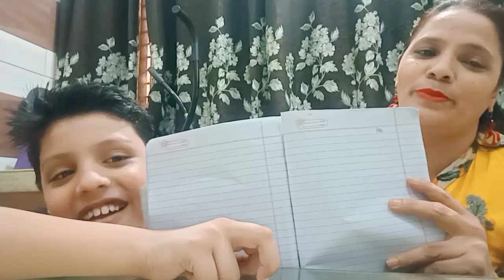Mei aur mere bete ki masti | Fun with child